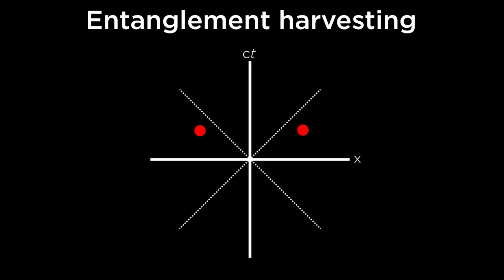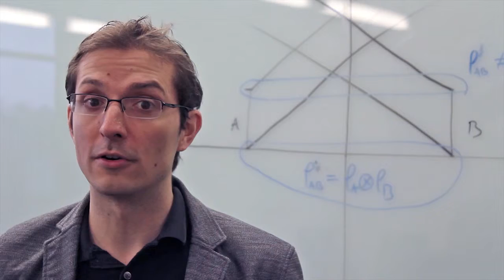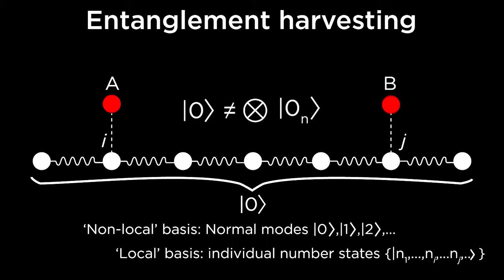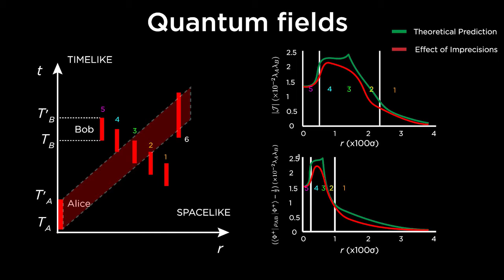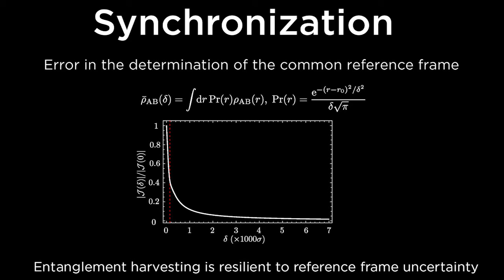Precise space–time positioning for entanglement harvesting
Video abstract for the article ‘Precise space–time positioning for entanglement harvesting ‘ by Eduardo Martín-Martínez and Barry C Sanders (Eduardo Martín-Martínez and Barry C Sanders 2016 New J. Phys. 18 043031).